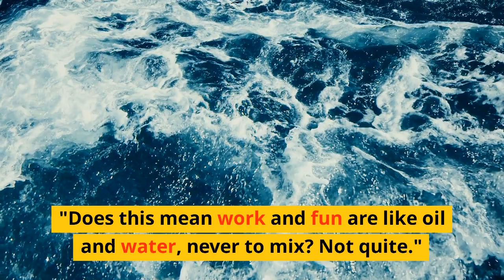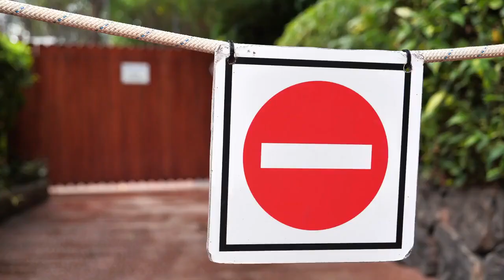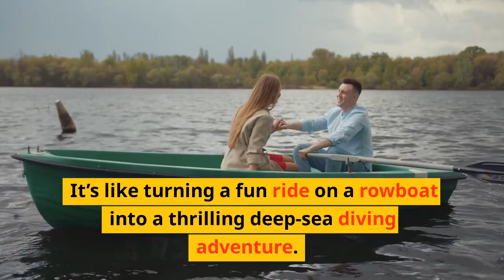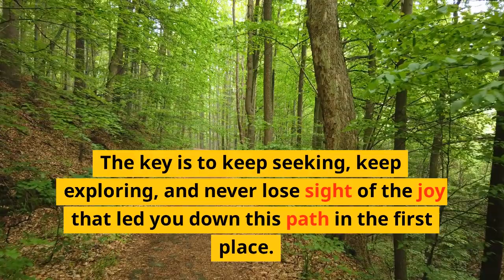Hobby Jobs The Shocking Truth: Why Your Dream Hobby Job Could Lose Its Spark!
🔥 "From Hobby to Job: Unravel the Journey" 🔥

🎯 Have you ever dreamed of turning your favorite hobby into your full-time job? But what happens when that dream comes true and the fun starts to fade?🤔Join us as we explore the intriguing journey of transforming a hobby into a career! 🚀From painting🎨, gaming🎮, cooking🍳, or playing a musical instrument🎸, we cover it all!

We dig into the pressures that come along with the transition - paychecks, contracts, and career progression💼. Discover the key to maintaining the balance and keeping the joy alive in your new profession! 😄

Learn about the paradox of choice and how to navigate it. 🔄Understand how the focus shifts from the process to the end result, and how to rekindle the initial passion and excitement💖.

It's all about preserving the 'play' within the work, embracing the thrill of learning and exploring, and finding satisfaction in your daily life.🌟

Whether you're on this journey or contemplating it, let this be your guide! And remember, whether hobby or job, it's all part of your amazing journey.🛤️